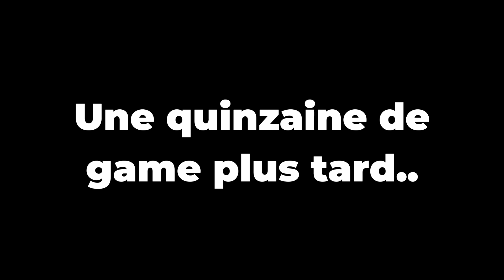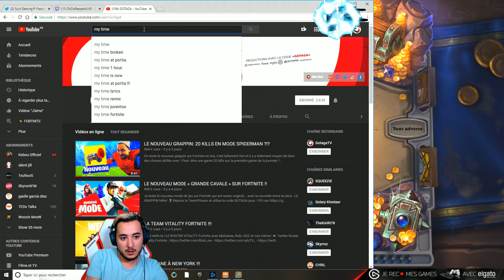ON GALERE A PASSER LEGENDE !!!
Je passe légende à chaque fois ! Mais cette fois mon passage légende est sans doute le plus difficile !!!
🍴 Rejoins la TeamFitness et utilise le code GOTAGA pour -15%